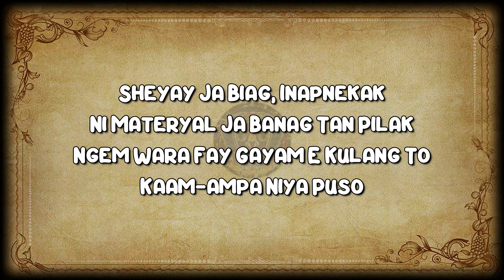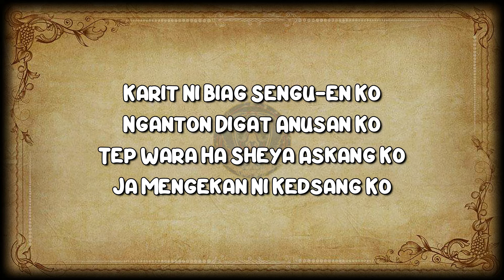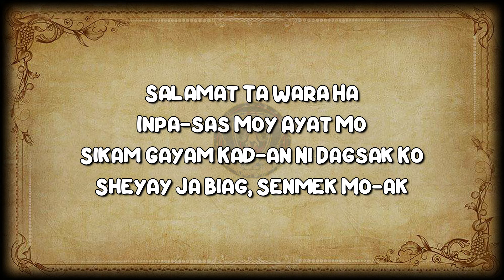Christine May Wagner - Salamat Ta Wara Ha [Lyrics]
🔸 Welcome & Thank You for visiting the RJSPOfficial Lyrics Channel.
🔸 Enjoy your Stay and Have Fun Listening to Music.
🔸 Don't forget also the support the "Artist" by visiting their Social Media Accounts Below.
🔻OTHER INғORMATION🔻
Sheyay Ja Biag, Inapnekak
Ni Materyal Ja Banag Tan Pilak
Ngem Wara Fay Gayam E Kulang To
Kaam-ampa Niya Puso

Salamat Ta Wara Ha
Inpa-sas Moy Ayat Mo
Sikam Gayam Kad-an Ni Dagsak Ko
Sheyay Ja Biag, Senmek Mo-ak

Karit Ni Biag Sengu-en Ko
Nganton Digat Anusan Ko
Tep Wara Ha Sheya Askang Ko
Ja Mengekan Ni Kedsang Ko

Sheyay Ja Biag
If you are the owner of the video and have any concerns or want to delete it from this channel, kindly send me an email before doing anything and this channel will immediately take action. Thank you & Have a Great Day!